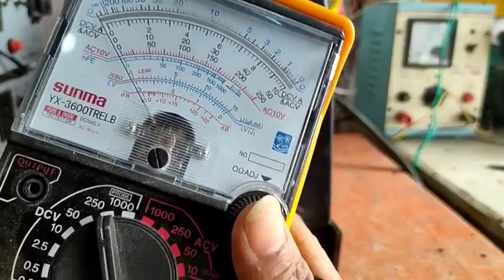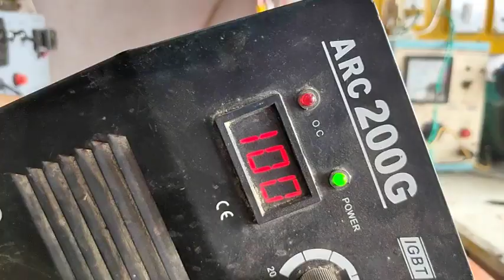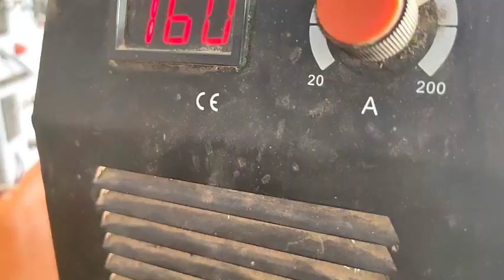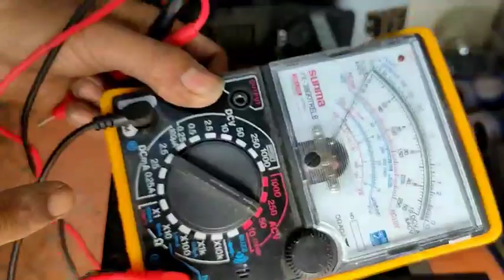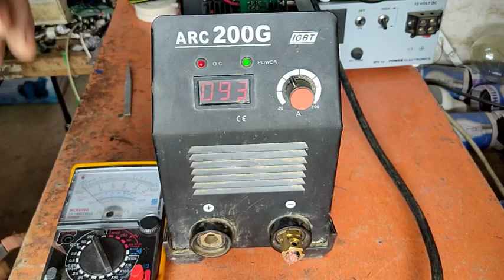How to solve no output voltage in igbt welding machine|| No welding in inverter welding machine.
hlw dosto aaj is video me hum dekhenge ki kis prakar se no output voltage welding machine ko hum repair kare.Is igbt welding machine me display ok hai lekin output ya nhi to no voltage hai to ise hum kis prakar se repair kare.

no output current in Inverter welding machine
no welding in igbt welding machine